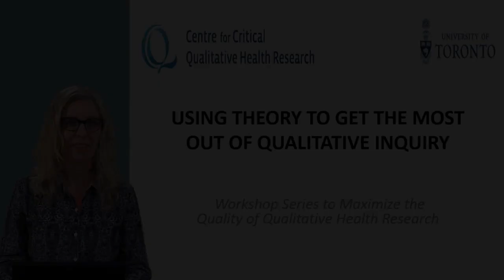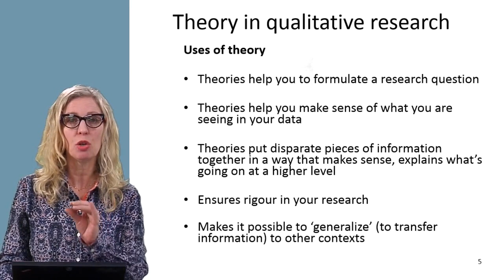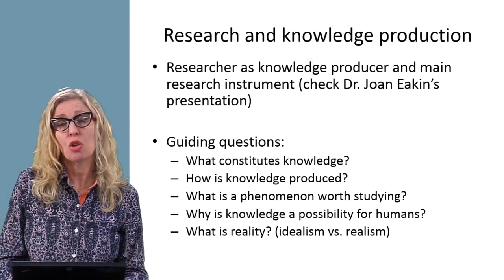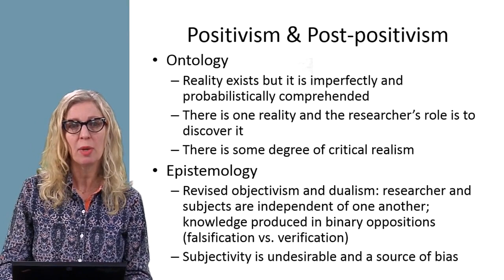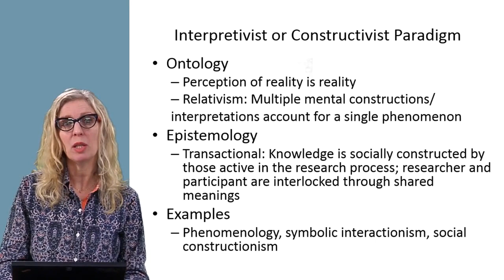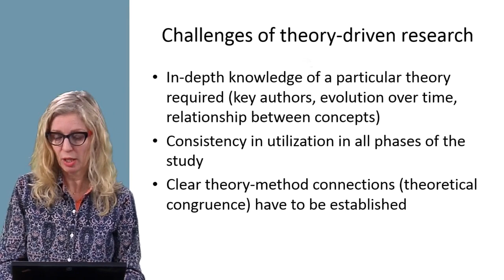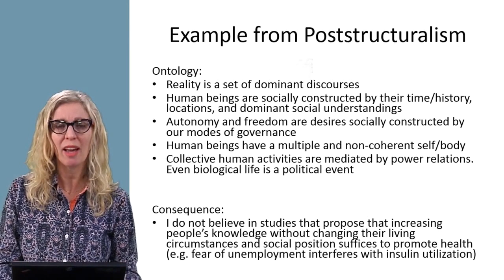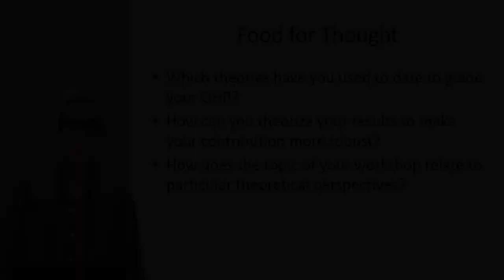Using Theory to Get the Most out of Qualitative Inquiry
Speaker: Denise Gastaldo, PhD
Originally recorded for a qualitative workshop held in Mallorca, Spain.

Cite this video:
Gastaldo, D. [Centre for Critical Qualitative Health Research] (2015, February). Using theory to get the most out of qualitative inquiry [Video file].